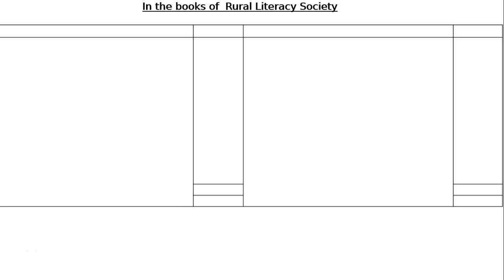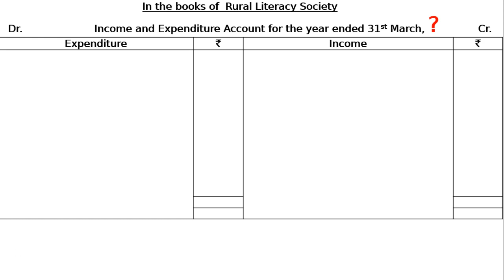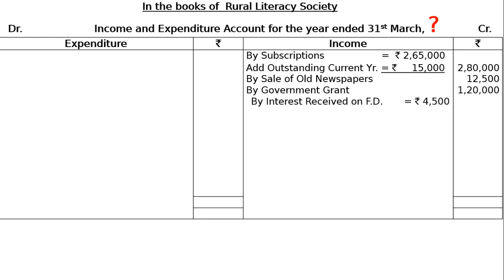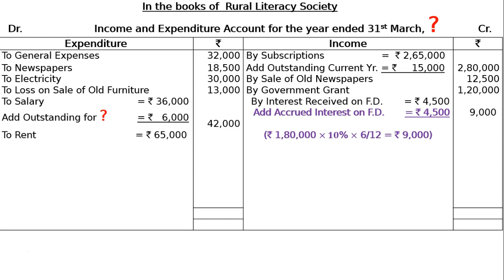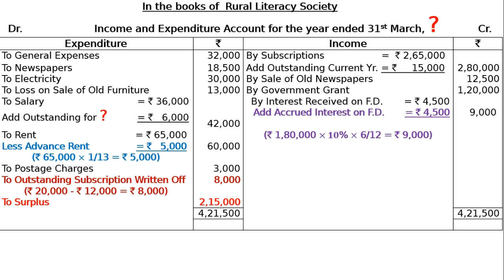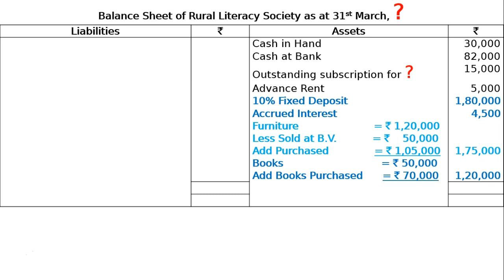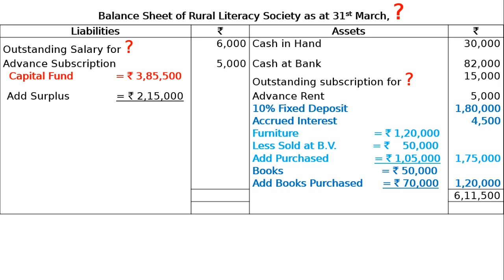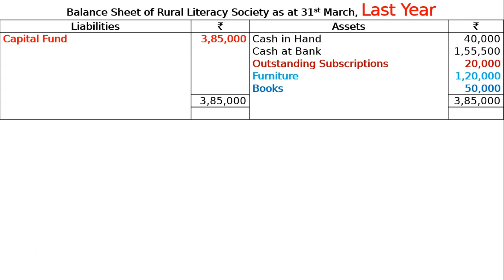XII - NPO - Ex - 45